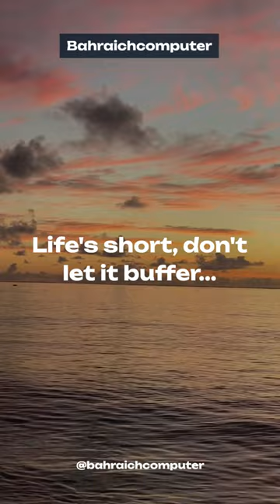Life's short, don't let it buffer